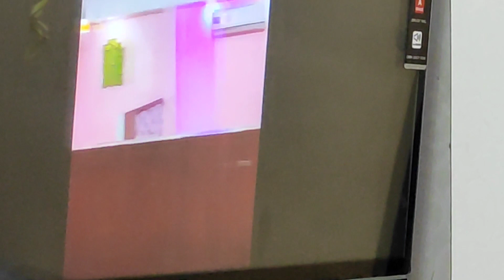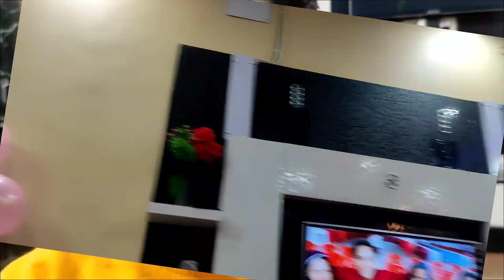🎊Khusi ka Birthday Celebration || Birthday party || With Family and Friends 🥳🥳 last part❤️